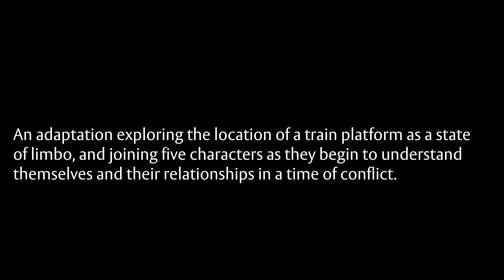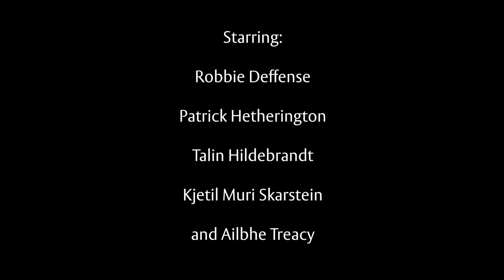Part 2 Theatre Practical David Greig's Europe Directed by Pippy Rogers and Tegan Hopgood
An adaptation exploring the location of a train platform as a state of limbo, and joining five characters as they begin to understand themselves and their relationships in a time of conflict.